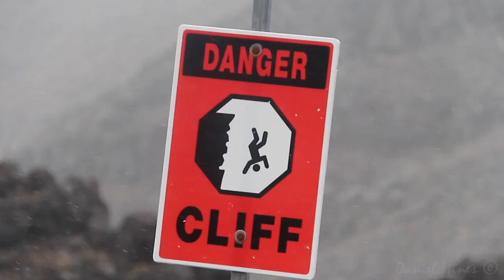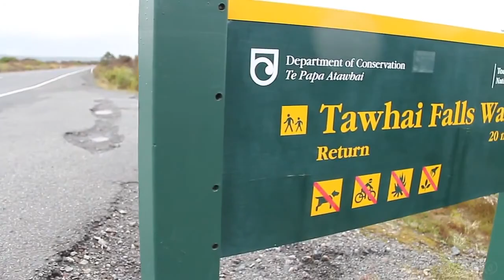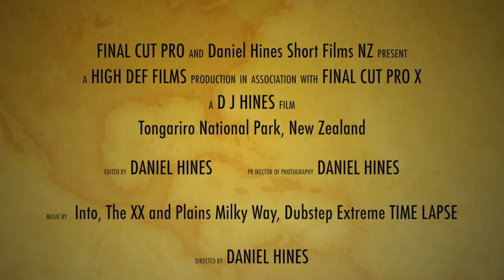Tongariro Crossing, New Zealand (Short Film)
This film was produced and filmed in one day at Tongariro National Park, In the Central Plateau New Zealand.

Music: Plains Milky Way by Simon Wilkinson, Intro, The XX and Dubstep Time-lapse.